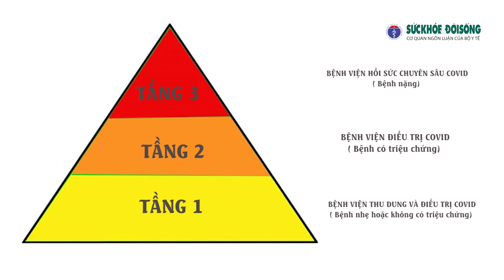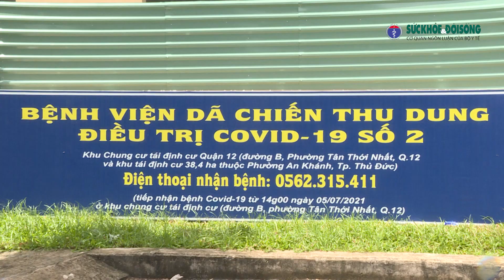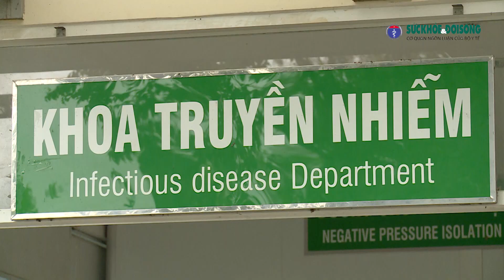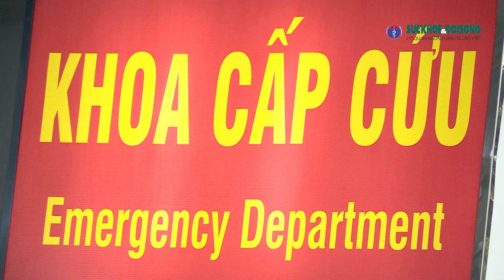VIỆC PHÂN TẦNG TRONG ĐIỀU TRỊ CHO BỆNH NHÂN COVID-19 CÓ Ý NGHĨA NHƯ THẾ NÀO?| Kênh thông tin Bộ Y tế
Ths.BS Nguyễn Trọng Khoa – Phó Cục trưởng Cục Quản lý Khám chữa bệnh Bộ Y tế cho biết: Phân tầng trong hệ thống điều trị cho bệnh nhân mắc COVID-19 có ý nghĩa rất quan trọng. Tại Việt Nam, việc điều trị cho bệnh nhân COVID-19 được thực hiện theo hệ thống phân tầng với mục tiêu chia nhóm nguy cơ của người bệnh và những yêu cầu điều trị, can thiệp điều trị cho người bệnh để phân bố nguồn lực phù hợp.

Theo đó hiện nay Bộ Y tế đang chia hệ thống điều trị thành 3 tầng: tầng 1 là các cơ sở thu dung điều trị ban đầu, tầng 2 nơi thu dung điều trị cho các trường hợp bệnh nhân có các yếu tố nguy cơ như mắc các bệnh lý nền, người cao tuổi, phụ nữ mang thai…, tầng 3 là tầng điều trị cho các diễn biến nặng cần các chăm sóc, can thiệp, điều trị chuyên sâu hơn.

Cũng theo ông Nguyễn Trọng Khoa: Với mỗi tầng như vậy chúng ta cũng sẽ bố trí nguồn lực phù hợp để nâng cao hiệu quả điều trị,  như tại tầng 1 sẽ được bố trí lực lượng nhân viên, trang thiết bị phù hợp, không nhất thiết phải có các hệ thống hỗ trợ hô hấp chuyên sâu, hồi sức nặng; Ngược lại, tại tầng 3 sẽ là các trung tâm hồi sức tích cực được trang bị đầy đủ các trang bị hiện đại như ECMO, lọc máu, hệ thống thở oxy… cũng như đội ngũ y bác sĩ chuyên sâu đặc biệt là trong lĩnh vực hồi sức tích cực để đáp ứng nhu cầu điều trị cho bệnh nhân.

“Việc phân tầng vừa đảm bảo phân bổ nguồn lực phù hợp với nhu cầu điều trị của bệnh nhân đồng thời tối ưu hóa nguồn lực điều trị”- Ths.BS Nguyễn Trọng Khoa nhấn mạnh.

✔ Đường dây nóng Bộ Y tế: 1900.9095
✔ Địa chỉ: 138A Giảng Võ - Ba Đình - Hà Nội